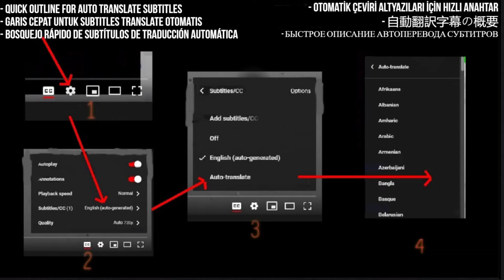Levellers Reaction - Down By The River 'O' - First Time Hearing - Requested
Join me for an exhilarating first-time reaction to Levellers' electrifying performance of "Down by the River 'O'." Experience the raw energy, infectious melodies, and captivating lyrics of this iconic folk-rock band as we dive into their mesmerizing performance. Don't miss out on this musical journey filled with excitement and discovery!

I React to Down By The River 'O' · Levellers

My Links